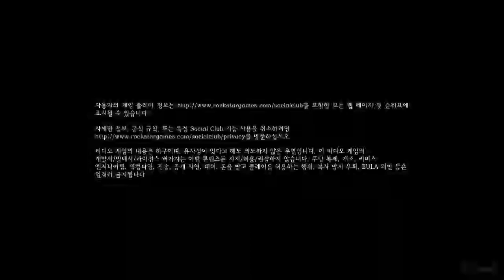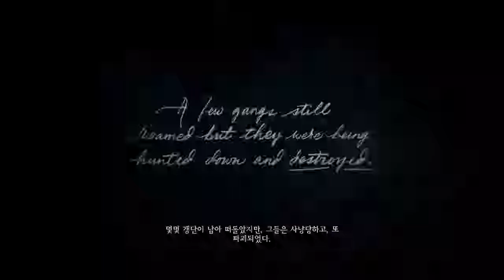[레데리2]서부시대 GTA 레데리2 시작!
락스타의 신작 서부판GTA 레드데드리뎀션2 시작!